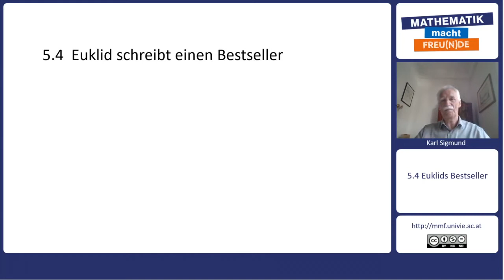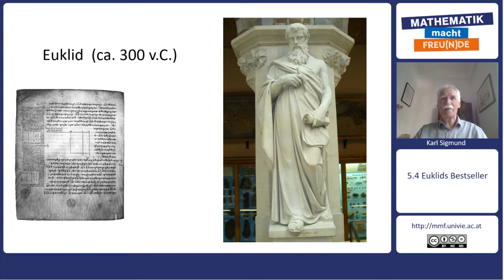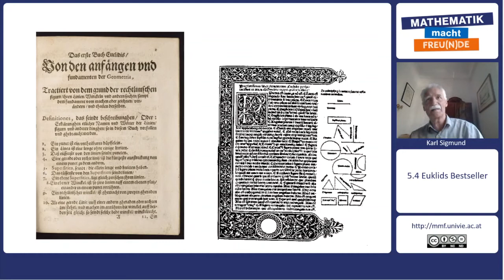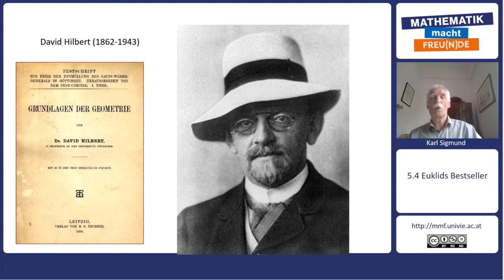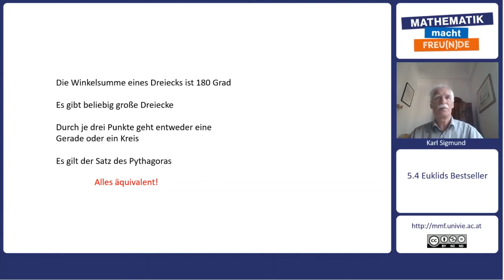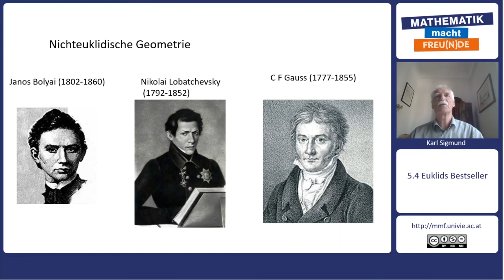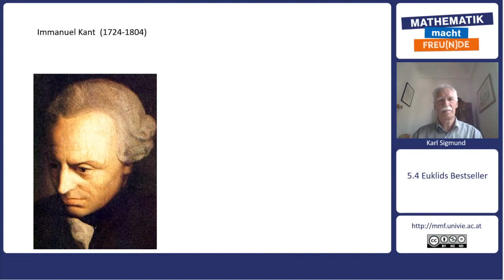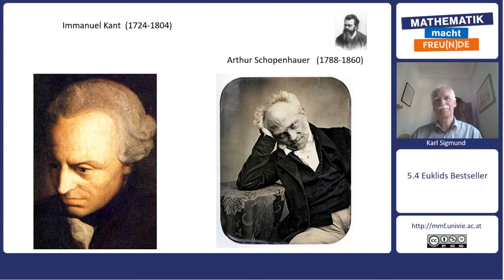Mathematik trifft Philosophie - Punkte und Striche - Euklid schreibt einen Bestseller (5.4)